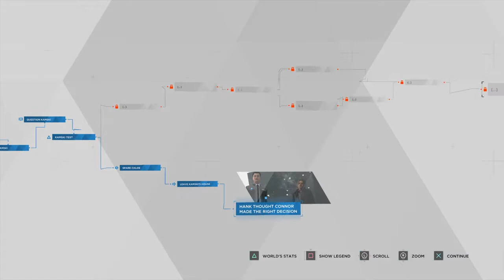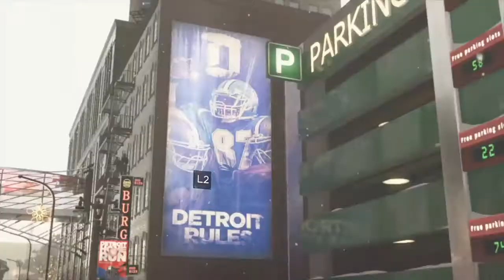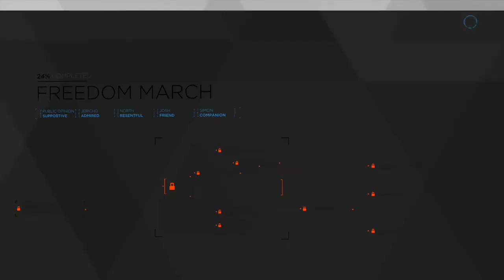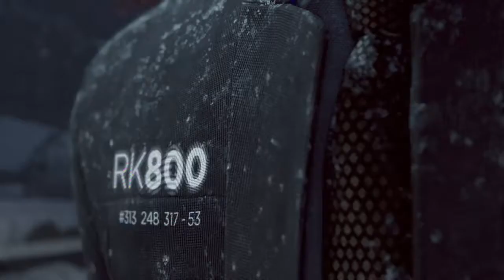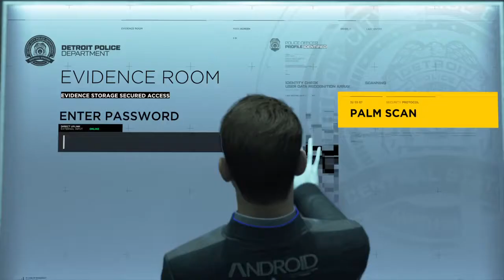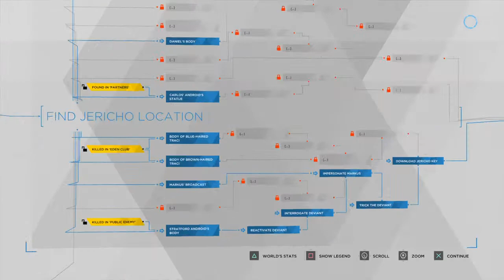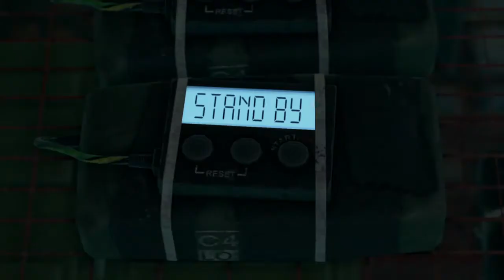LET'S PLAY Detroit: Become Human #12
Lets play DETROIT: Become Human where Conner meets his maker Kamski, Markus does a peace walk demonstration for androids.